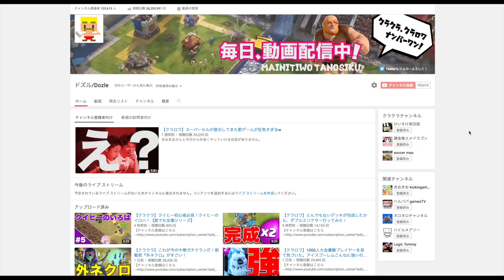#2【クラクラ】TH9の王道ゴレウィズバルキリー使ってみた！【真100本ノック】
▼クラクラチャンネルクランページ

音源：魔王魂